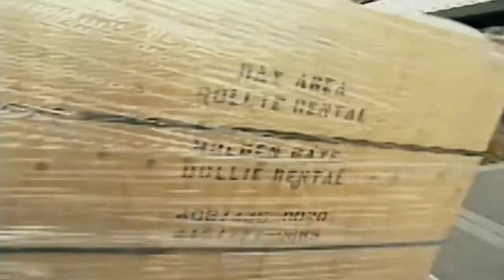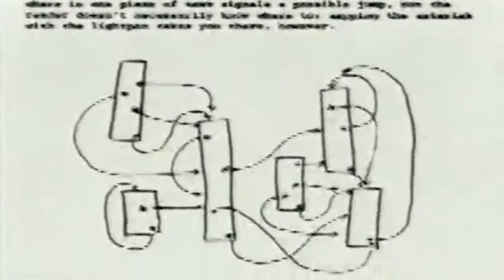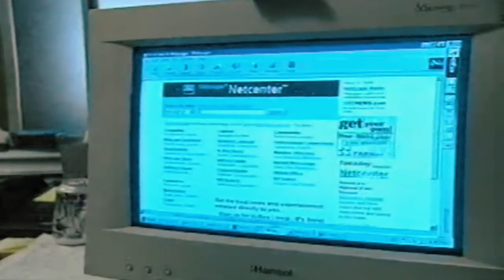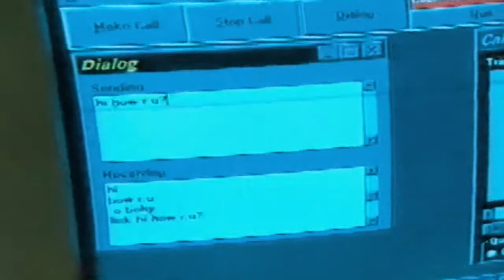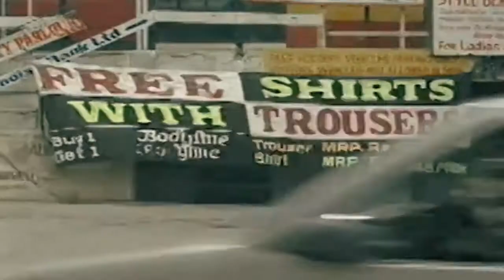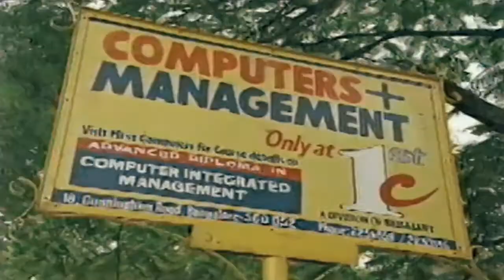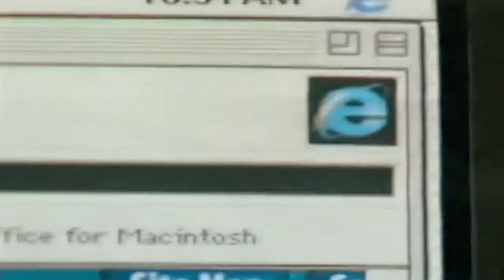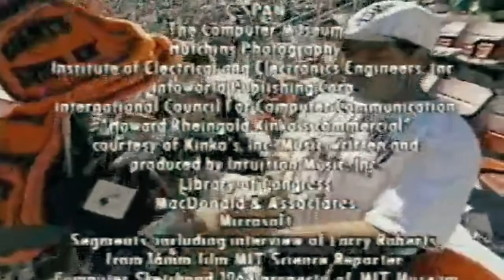A Brief History Of The Internet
Watch on how the Internet started